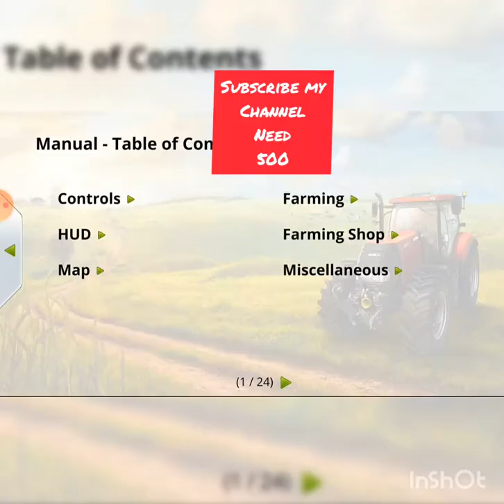starting new series of fs 14 part 1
I am going to starting new series of fs 14